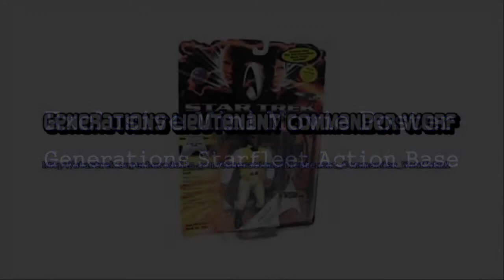Generations Lieutenant Commander Worf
Star Trek Generations Lieutenant Commander Worf In 19TH Century Outfit 4 Inch Action Figure

 By: Playmates Toys

In my opinion you will like that the item comes along with this feature, 1994 - playmates - paramount - star trek generations. 6931 is the manufacturer's number for this toy. These toys is available in tan, white. The toy has got a weight of 0.3 lbs. Best price Generations Lieutenant Commander Worf in tan, white . If you need a great deal for this Star Trek toy for your boys, check out the market add to cart button on this site.

 Action Toy Figures, Toys Games